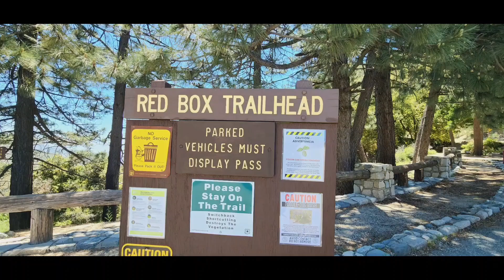Hiking to Valley Forge Trail. 5/17/2024